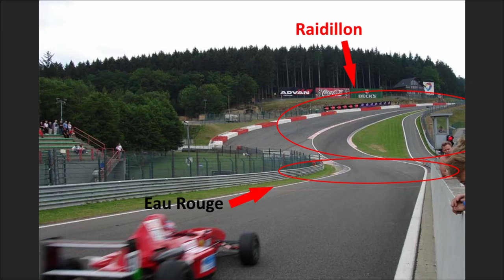Bring on F1 2021!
I'm thrilled to bits that F1 is firing up again this weekend. Here's what I'm excited about, heading in the 2021 season.

1:05 - A return to iconic tracks
4:37 - The drivers